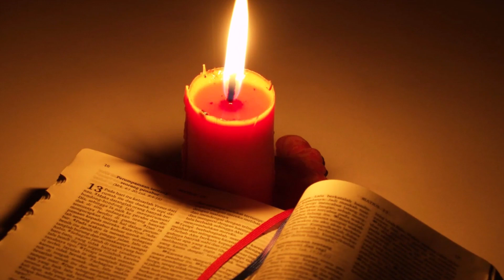Rusia a intrat în doliu! Lacrimi şi durere la Kremlin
Vladimir Putin este în doliu. Un eveniment tragic a avut loc recent. Editorul șef al ziarului preferat al țarului de la Kremlin, Anna Tsareva, a murit brusc.